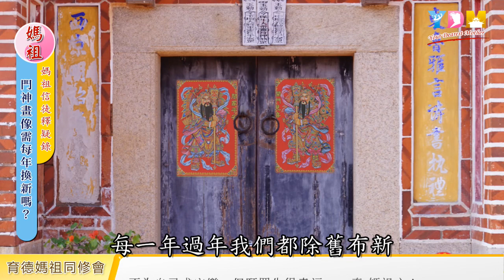門神畫像需每年換新嗎？如何以恭敬心來呈現對神佛的信仰？一切隨緣的判斷基準是什麼？【媽祖信徒釋疑錄】